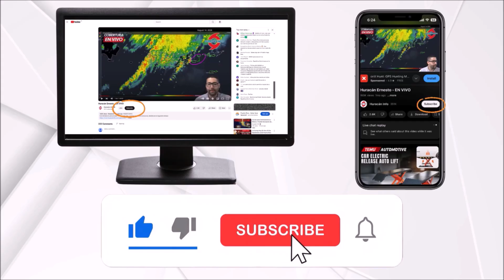Hurricane Iona, Tropical Storm Keli, and other areas of interest in the Central and Eastern Pacific.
The Central and Eastern Pacific region is experiencing high cyclonic activity with the formation of Hurricane Iona and Tropical Storm Keli. In addition, other areas of interest have the potential for development over the next 7 days.

Fortunately, none of these cyclones or areas of interest pose a threat to Mexico or Hawaii.